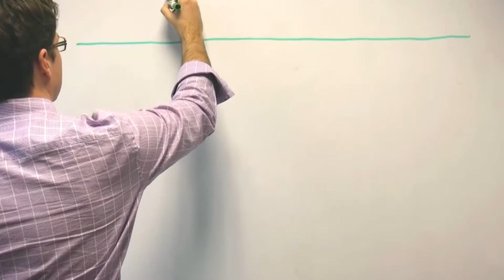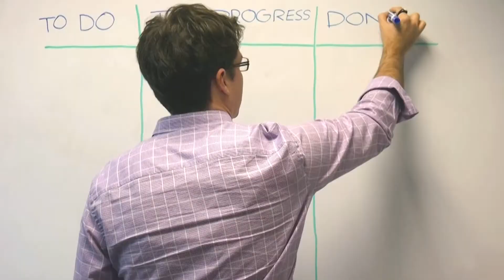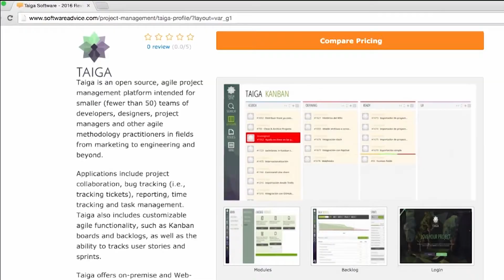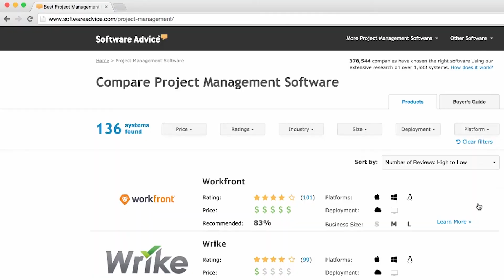How to create Kanban boards: examples and online tools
Learn how to create Kanban boards and check out screenshots of online Kanban board examples to see whether you should use digital project management tools.

Profiles, demo videos and real user reviews of popular PM systems

A questionnaire match you with up to 5 software vendors that will give you the best pricing on systems that match your needs:

An article to learn more about other project management tools, such as activity streams

This video is a great “how-to” guide for creating both personal and team-wide Kanban boards. Whether you’re an established agile team or you’re just now introducing agile practices, it’s important to look at Kanban board examples and learn how to build your own.

We start by explaining what Kanban boards are and their benefits, then offer a step-by-step tutorial on the different parts of a Kanban board and what information should be included in one.

Next, you’ll be able to see examples of online Kanban tools from popular vendors, such as JIRA Software, Taiga and LeanKit. This will help you evaluate whether you should implement project management software solution instead of using manual methods.

Finally, we’ll show you how to get custom price quotes for leading project management systems.

Sound effects courtesy including clips by Mike Koenig.